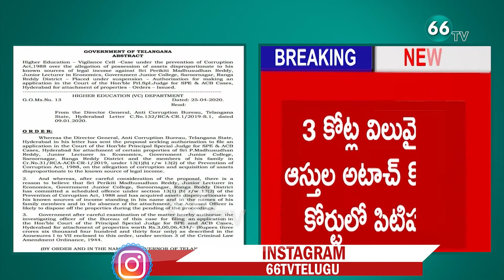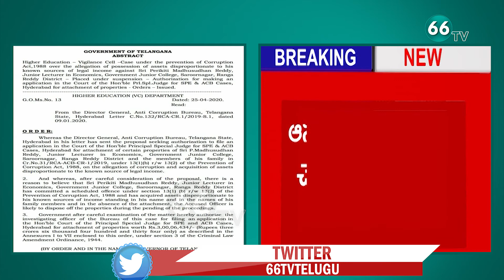ACB arrested TLF president Madhusudhan Reddy || 66 TV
66 TV is a 24 x 7 Telugu News Channel Run by Brundha BroadCasting Network.Represents Complete News Stories in Detailed and Insightful Manner.66 tv Channel comprising Political News, women Infotainment Programs,Film News, Youth Based Programs, Devotional programs, special programs and People Issues.